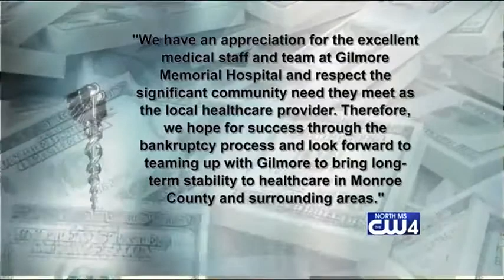Amory Hospital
It's a hot topic in Amory. what will the future hold for Gilmore Memorial Hospital?